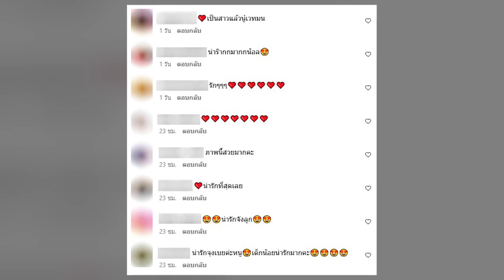ภาพล่าสุด น้องเวทมนต์ ลูกสาวใบเตย-แมน วัย 3 ขวบ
ยิ่งโตก็ยิ่งน่ารัก น่าเอ็นดูสุดๆเลยละค่ะ สำหรับ ทายาทคนบันเทิงอย่าง “น้องเวทมนต์” ลูกสาวสุดรักของนักร้อง-นักแสดงสาวคนดัง “ใบเตย สุธีวัน” และ “ดีเจแมน พัฒนพล” ซึ่งตอนนี้ก็มีอายุ 3 ขวบกว่าแล้ว

และอยู่ในความดูแลของ “น้าลุกซ์” ซึ่งเป็นน้องชายของใบเตย